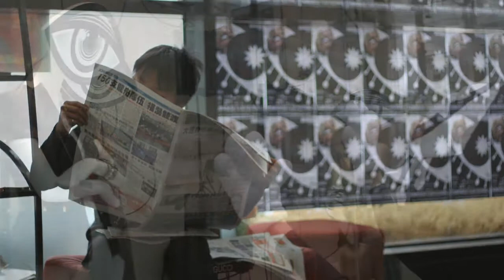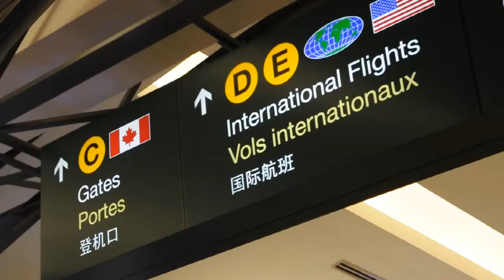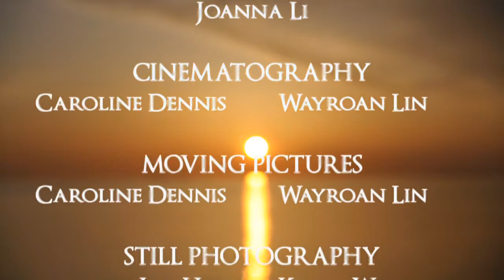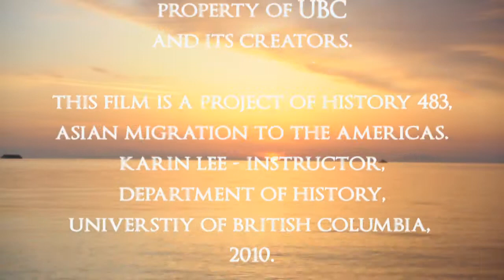Reel to Real: Looking Through the Big Eye: Part 2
A documentary about the Taiwanese Film Festival in Vancouver, part 2.